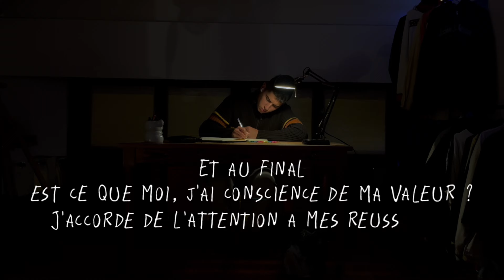Le blues hivernal c’est réel.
Yo,
J'aime réapparaître après de longues absences ( un peu comme le blues lol).
La période hivernale vient parfois à bout des plus coriaces d'entre nous et il n'y a pas de honte à avoir.
Sache que ce petit vlog est annonciateur du début d'une nouvelle air.

Bon, je suis nul en description mais au moins j'utilise plus chatGPT.